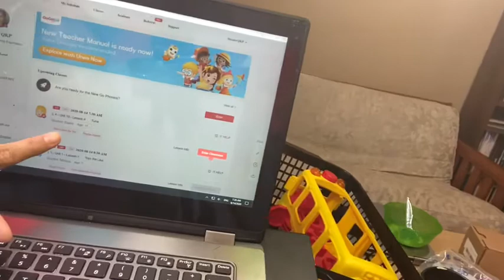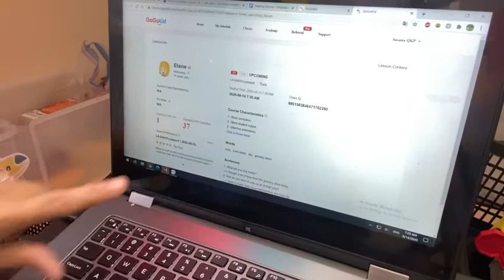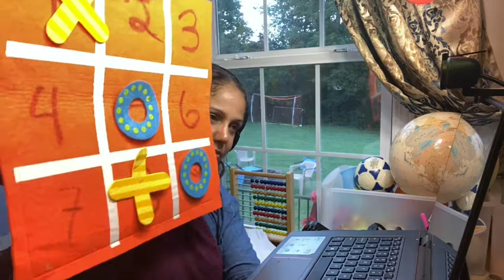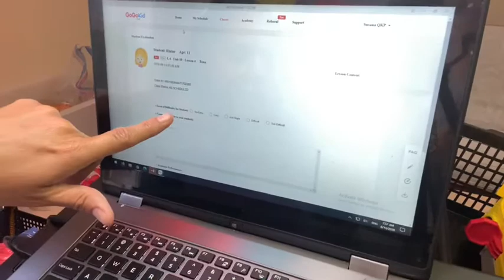Gogo Kid Level 4 Actual Class Footage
Good Morning.
Love starting off my mornings with such talkative students. Had some connectivity issues as you can see. Just work through it.